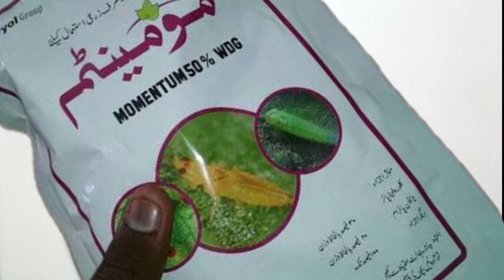Asian Citrus psylla Treatment and control:. سلہ کا حملہ اور علاج